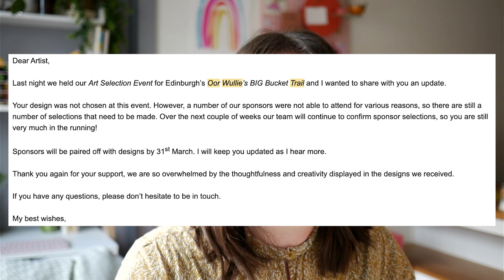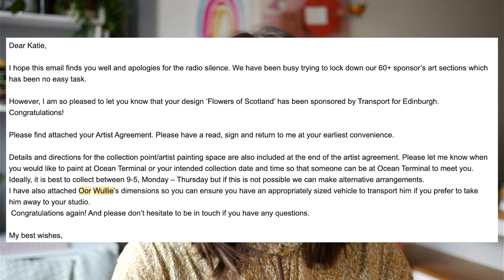Using ✨REJECTION✨ to grow your creative business & build a thicker skin as an illustrator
Y'know how rejection really hurts? I WENT OUT AND GOT AS MUCH OF IT AS I COULD 😅 in an attempt to thicken up my skin, and get used to hearing no.

It was a magical elixir for my creative work.

Watch to find out why I've not heard of AAAANYBODY hitting 100 rejections. Nobody! Not a single person!

Liz Mosley's Building Your Brand podcast - the episode where we talk about the powerrrr of rejection 😍
How to use rejection to grow your business with Katie Chappell

Josephine Owusu (who I won the 6 month business strategy coaching thingie with - SHE'S AMAZING!)

I'm also 1/3 of The Good Ship Illustration - we help illustrators and image makers navigate a creative career.